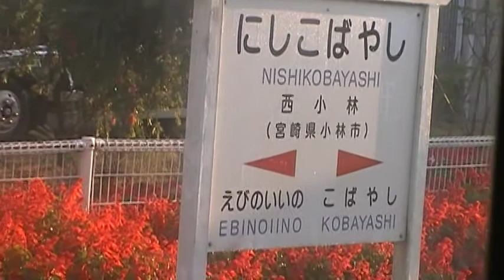吉都線（霧の吉都線５）